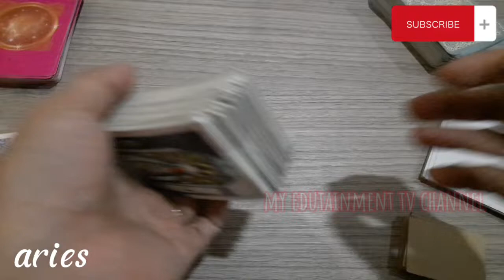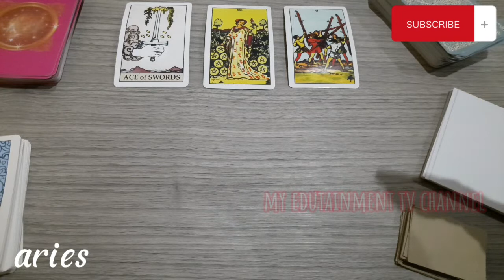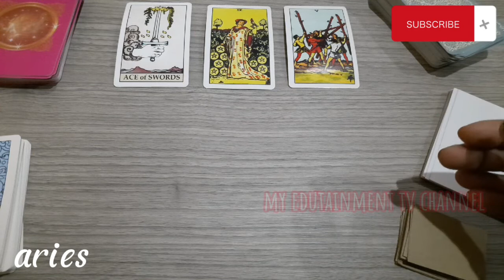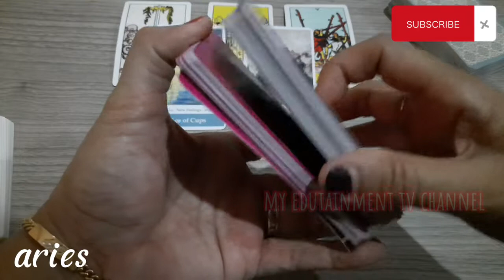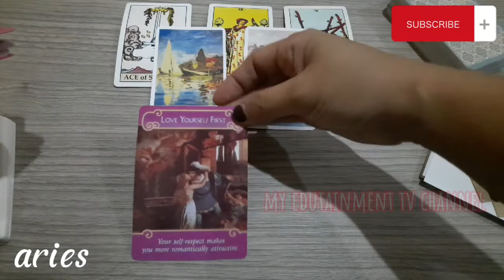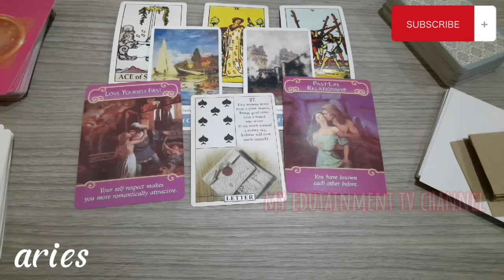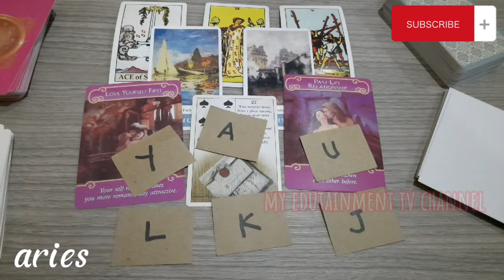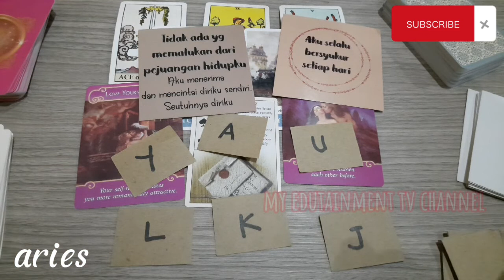ARIES 2022 || RAMALAN BINTANG || TAROT READING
Terima kasih...luv...luv...